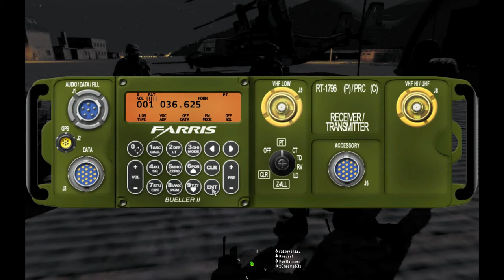ARMA2 UnitedOperations.net The Platoon Sergeant: Briefing and Administration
This will probably be a boring video for most people, but it shows an in-game briefing, administration and the operations of a platoon sergeant in an infantry platoon. There's no action in this so close the video if you were looking for fire fights. The combat portion of this op wasn't very exciting, considering my job was to move around a casualty collection point and occasionally yelled at people to watch their sectors when a fireteam or squad leader was being a retard.

From a "tactical tuesday" session on the United Operations primary server. Ratlover was the platoon leader.